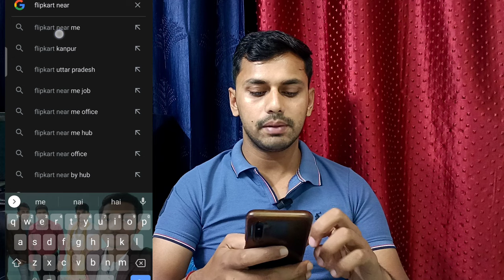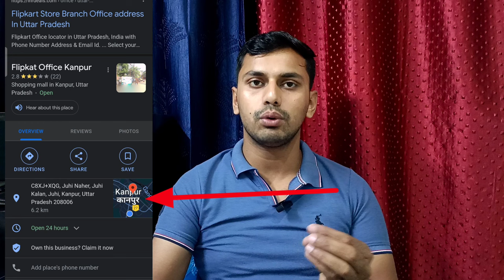ekart delivery boy salary || Flipkart delivery boy job apply || ekart me job kaise paye